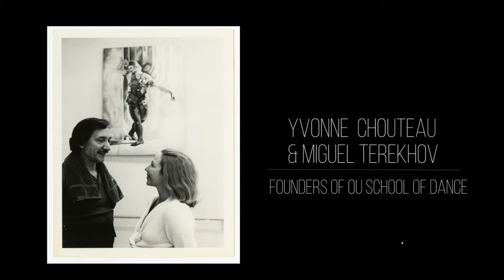SCENE STORIES - In Tribute to Yvonne Chouteau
University Theatre presents OKLAHOMA FESTIVAL BALLET. This production features a program of world-renowned ballets from and inspired by the legendary Ballets Russes, including: Stravinsky's masterpiece THE FIREBIRD; PAS DE QUATRE, originally danced for Queen Victoria by the four reigning ballerinas of the Romantic Era; and the ballet that made Nijinsky famous, LE SPECTRE DE LA ROSE. This production is a tribute to the memory of Yvonne Chouteau, co-founder of the School of Dance, noted American Indian Ballerina, and principal dancer of the Ballet Russe de Monte Carlo.

in the Reynolds Performing Arts Center
8 pm November 4, 5, 10, 11
3 pm November 6 and 13